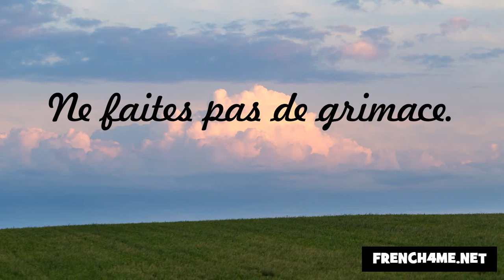विनम्रता और शिष्टाचार #128